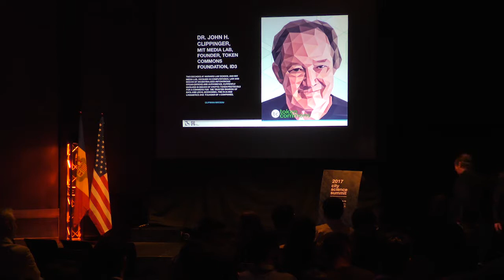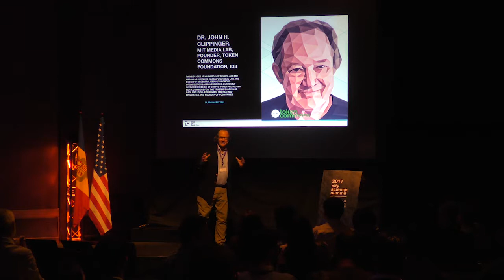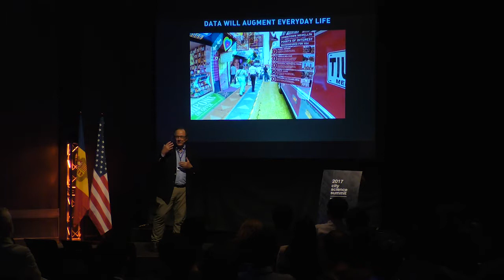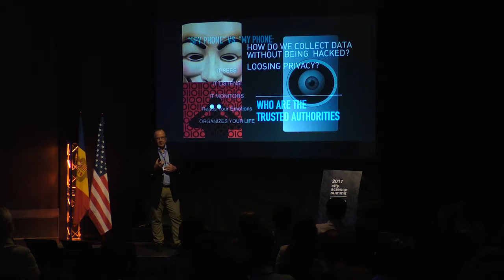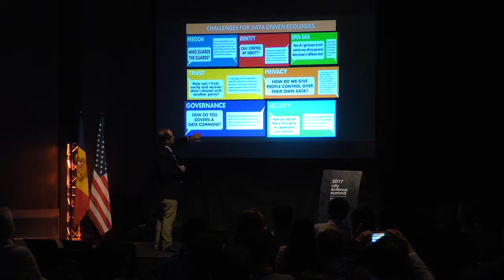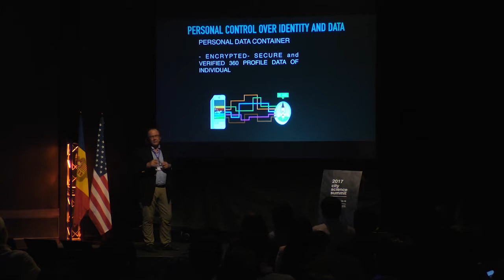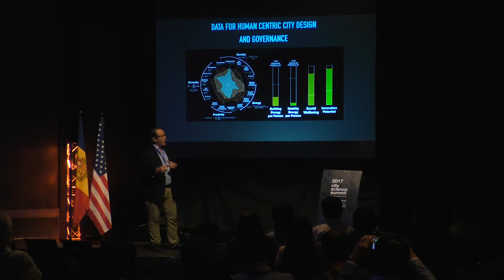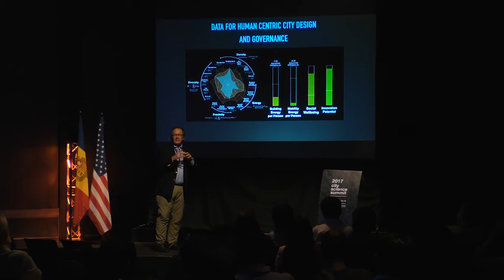Andorra CSS17 - PechaKucha - John Clippinger (english)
Andorra City Science Summit 2017
Housing, Wellness, Energy, Blockchain
John Clippinger - City commons - MIT Media Lab, Founder, Token, Harvard